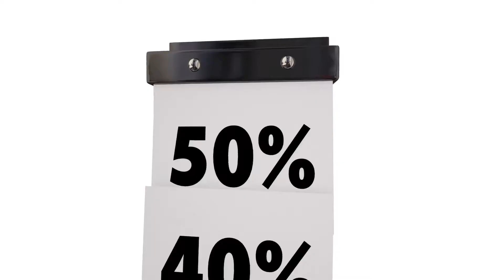refinancing a home - East Coast Financing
buying a house made easy